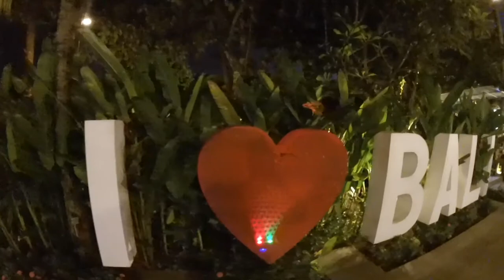Indonesia 2016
Taken on a GoPro Hero3

Bali: Ubud, Seminyak.
Lombok: Sengiggi, Gili Trawangen & Gili Air.

Song: I Got U - Duke Dumont